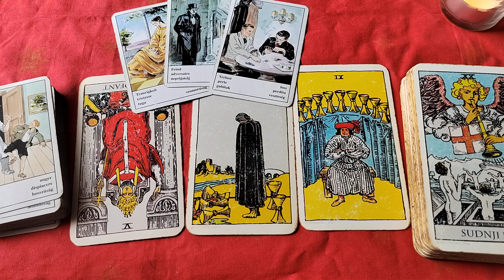OVAN ✨nedeljni tarotoskop ✨31.07.~6. avgust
Video je namenjen Vašoj zabavi
Uvek koristite sopstveno rasudjivanje

Želim Vam svako dobro
Vaša
Elena Reader